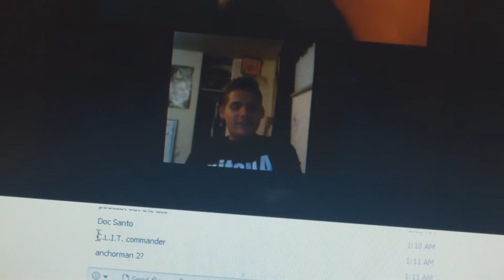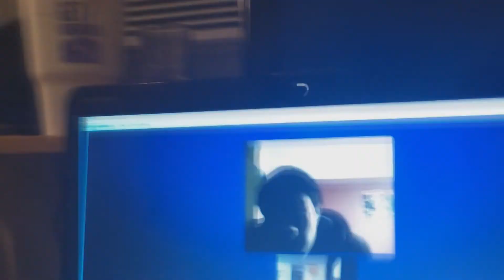Behind The Assburger Ep. 2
A behind the scenens look into the craziness that is AssburgerFilms.